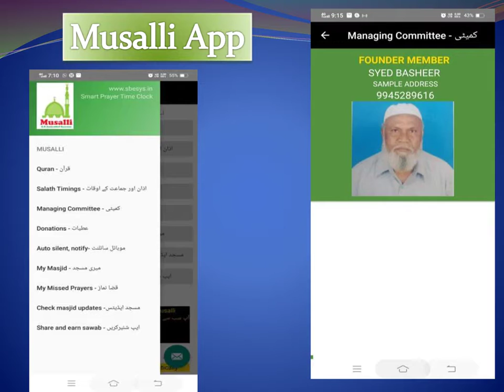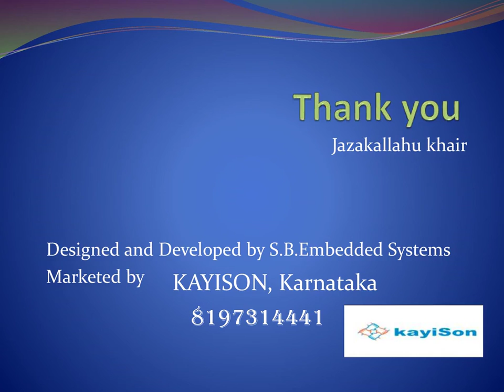Musalli App to Connect your Local Masjid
When you Download the Musalli App you have to select your Local Masjid. If your Local Masjid is not listed. then you have an a  opportunity to donate the Musalli Masjid Application Software  to your local Masjid or Madrasa it is available on Subscription. Musalli Smart Prayer Namaz Time   Indicator  Set top Box and LED Monitor / TV of any Size. is also available for sale.

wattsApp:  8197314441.